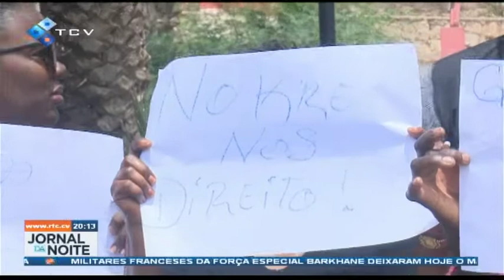Trabalhadores Hotel Royal Horizons realiza caminhada pacífica para chamar a atenção dos responsáveis